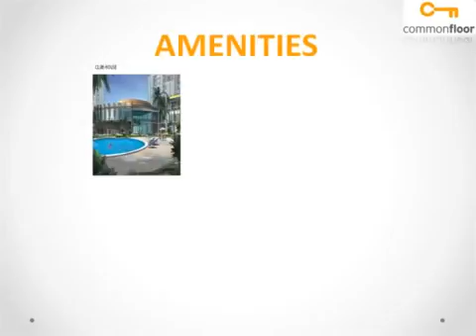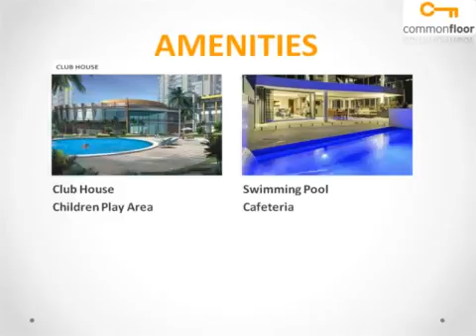Blossom County Noida